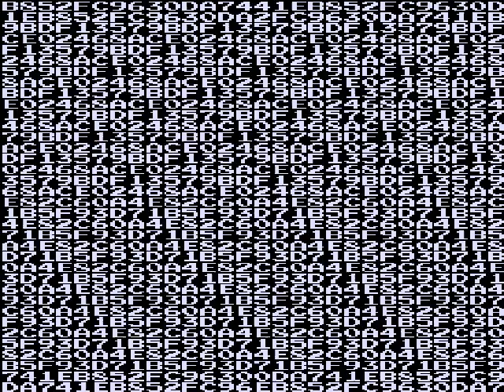(Gameplay - 668) Super ABC Pac-Man Multigame Kit (Arcade - 10)